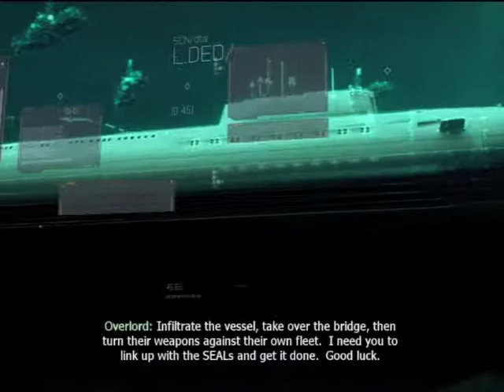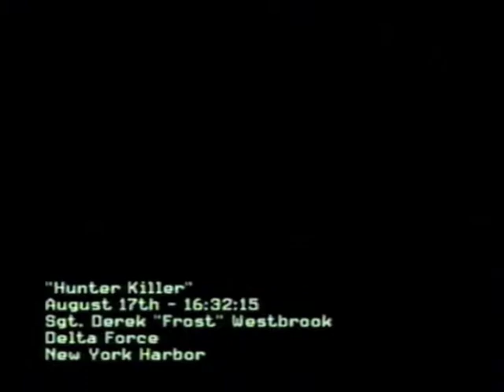MW3 Veteran Walkthrough - "Hunter Killer"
I recomend using the P90 Holographic or the Striker for close quarters for this level.